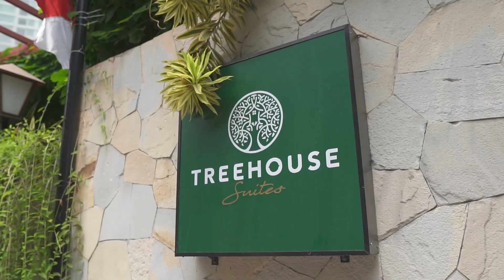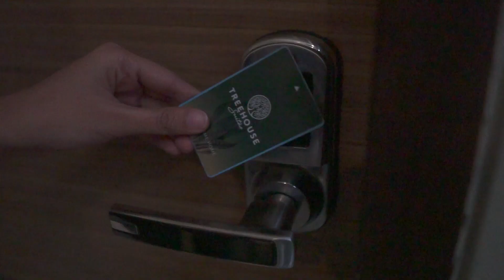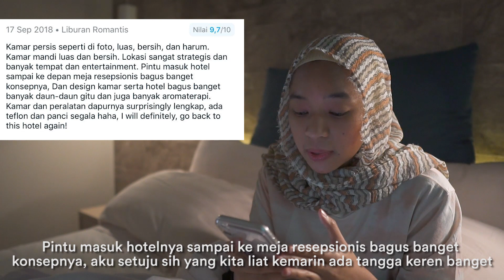EPS. 10 NginepPastiSeru di Treehouse Suites Apartment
Coba deh ingat, kapan terakhir kali kamu kumpul dan quality time bareng orang-orang terdekat? Buat yang lagi dan mau ke Jakarta sekarang WaktunyaKumpul bareng mereka. Treehouse Suites Apartment bisa jadi salah satu pilihan yang tepat.

Traveloka dulu, WaktunyaKumpul kemudian!